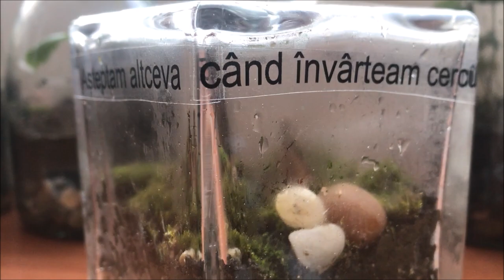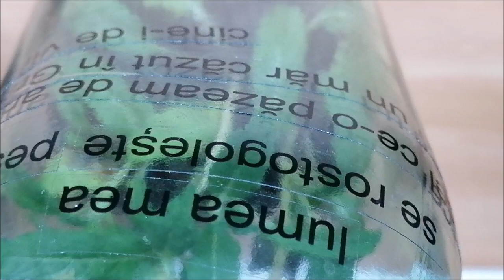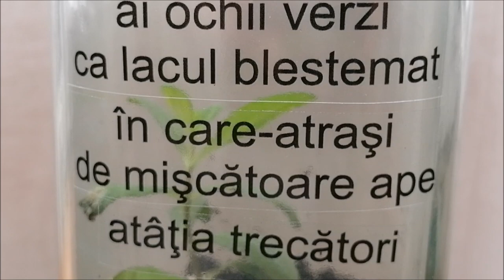Grădina poeților dispăruți [în lucru]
poezie vie / un proiect Mugur Grosu / work in progress / martie-aprilie 2020
Intenție:
Cred că ieșim din paradigma culturală în care-am crescut, cea a posterității: posteritatea a murit. După curriculum vitae, potopul. Se scrie, poate, mai mult ca niciodată,- în special text, toți suntem acum autori - de texte. Dar nici era Guttenberg nu se predă: se tipărește mult, chiar și la noi - peste 5 cărți de poezie pe zi [dublu față de anii când debutam eu (conform informațiilor adunate de Yigru Zeltil în proiectul dar cine rămâne să le citească? Bibliotecile? Vesele cimitire, pentru turiști exotici. De regulă poeții își pun în scenă propriile creații și își cioplesc propriile statui – de plastilină, căci poezia, acum, pare s-adoarmă odată cu poetul. Dar eu nu cred asta, ci că poezia e un organism viu, comun, iar poetul - doar un mijloc de transport în comun al ei. Nu bibliotecile, ci noi, poeți și cititori deopotrivă, o ținem în viață. Așa că în 2019 mi-am propus să fac niște pași înapoi, să-mi dedic o parte din timp unor poeți recent dispăruți, în ultimul sfert de veac; cu mulți dintre ei am crescut, m-au format, cu unii am avut și privilegiul să fiu prieten, și poezia lor, ca o blană, continuă să crească și să încălzească. În 2019 am realizat cu texte lor instalația susendată cinetică “Cerul poeților dispăruți”, adunând textele lor într-un corp comun care va face și obiectul unui videopoem de lung-metraj. În 2020, proiectul continuă la scară umană, și fiecare vers învelește o nano-grădină crescută-ntr-o sticlă, care va fi dată mai departe, în grija unui iubitor de poezie. Proiectul ar fi trebuit să debuteze public pe 27 martie, în cadrul HomeFest, într-un eveniment suspendat din cauza carantinei, dar grădina continuă să crească și să înflorească, și primele poeme-flori au ajuns deja în grija altor gazde, întâmplător tot poeți: Daniela Luca, Sorin Despot etc. Așadar, un proiect în lucru.

*audio: fragment de înregistrare Mugur Grosu – live performance 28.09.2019 - WASP Working Art Space and Production, București @ Explore Festival #14 – Bucharest International Contemporary Dance and Performance Festival

*filmări adiționale: Corina Cimpoieru